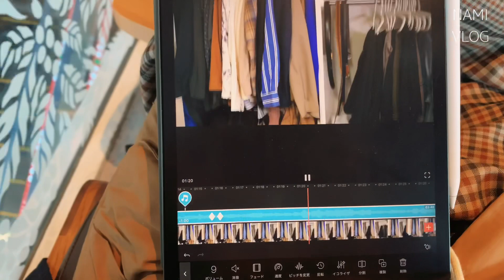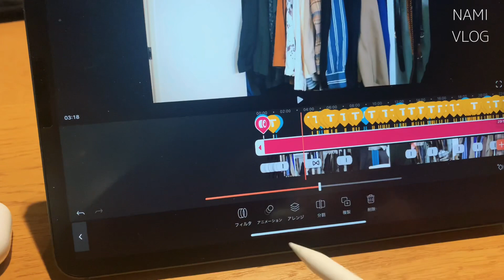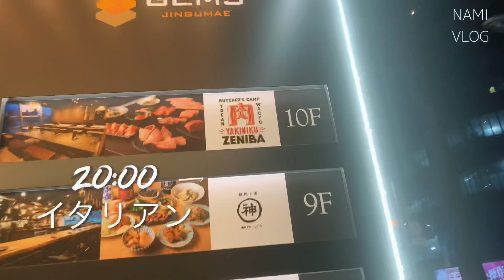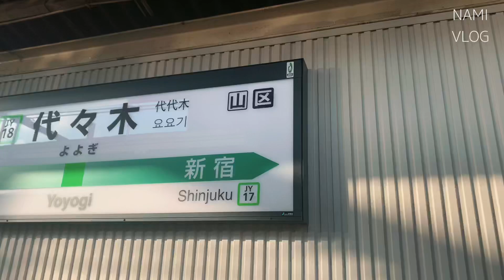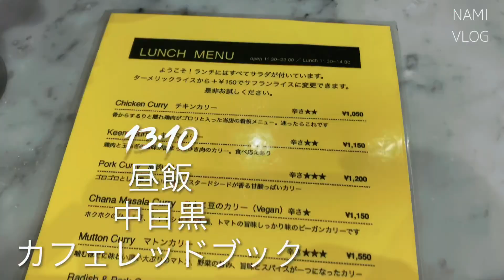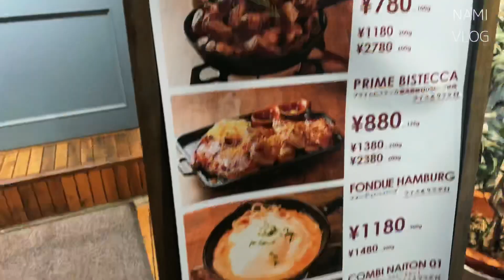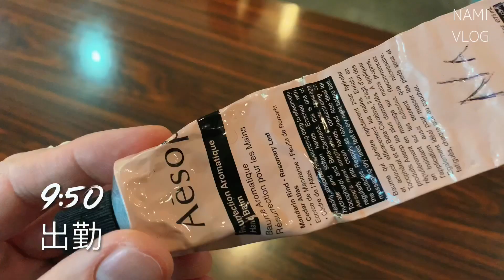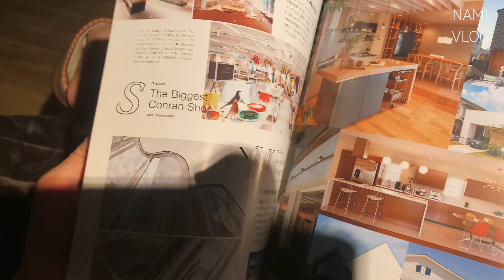【平日ルーティン#13】カリスマ美容師の日常/ヘアチェンジ！/30代からの良い男の作り方 /COMOLI/AURALEE/UNIQLO/男の日常/セルフドキュメンタリー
30代からのいい男の作り方の
ナミカズです。

今日は原宿で働く美容師のちょっとおかしな日常ルーティンpart13になります！！

今回は日常のルーティンでございます！

ルシケアスタイリングミルク3はこちら

アリミノフォーメン
フリーズキープグリースはこちら

アリミノメンのハードスプレー

FIVEISM ×THREE フォー・メン ジェントリング ローション 100ml 化粧水

THREE（スリー） フォー・メン ジェントリング トライアルキット

イソップ ポストシェーブローション43 60mL

日常を皆さま沢山見ていただきまして、ありがとうございます🤣✨😭

この動画では皆様に刺激や元気と勇気をお届けできたらと思ってます！

久しぶりにVLOGをどんどんアップしていこうと思っています！
お時間ある時にまったりご覧くださいませ！

この動画は全てiphone XSでビデオリープというiphone内のアプリだけで製作しています。

質問やコメントなどドシドシおまちしております！